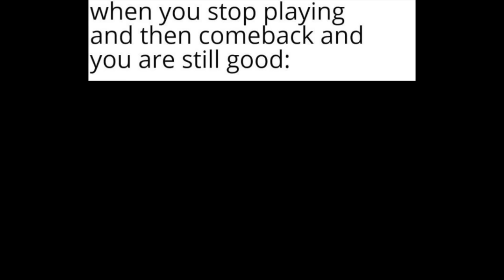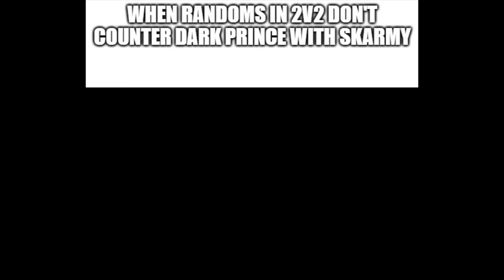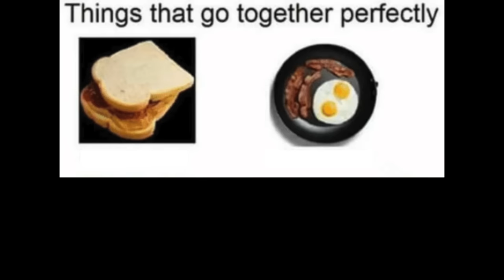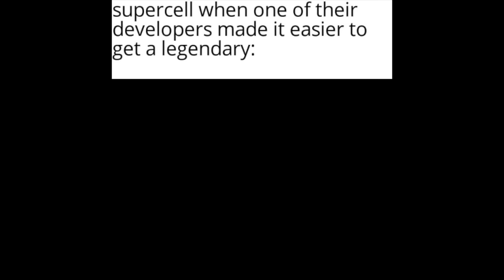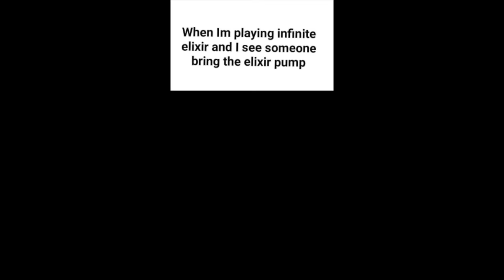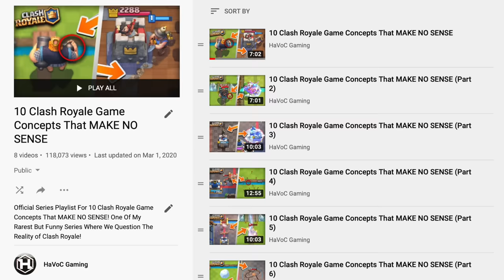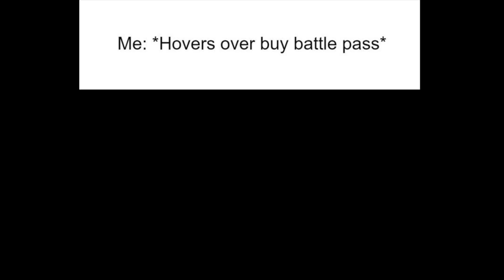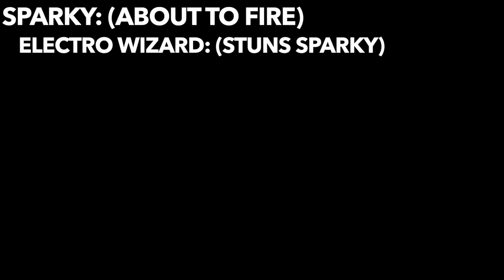clash royale memes I stole from the supercell hq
clash royale memes i watch while 6 feet away from my friends - Havoc Gaming
Post Your Memes on my Discord!

Check Out Other Clash Royale Videos!
IF CLASH ROYALE WAS MADE BY EA